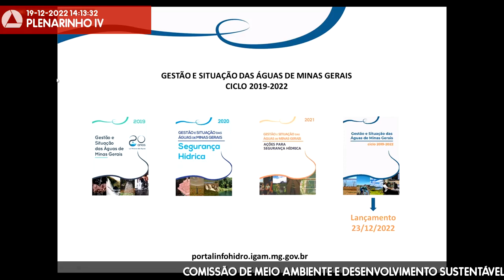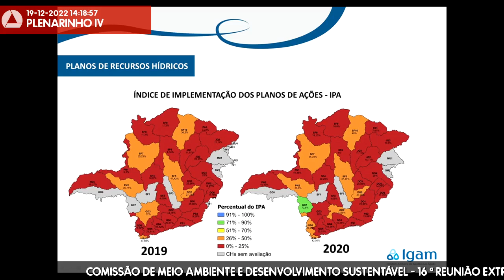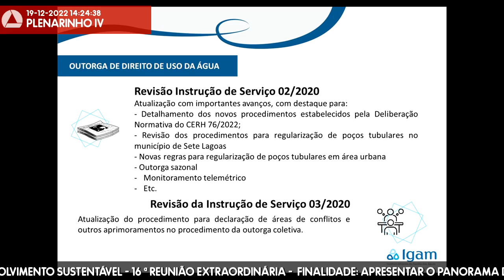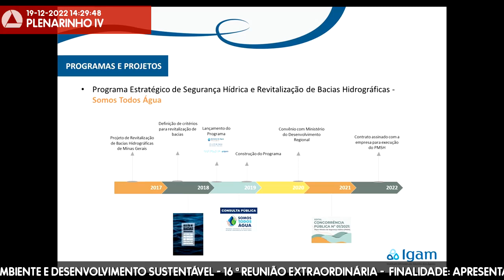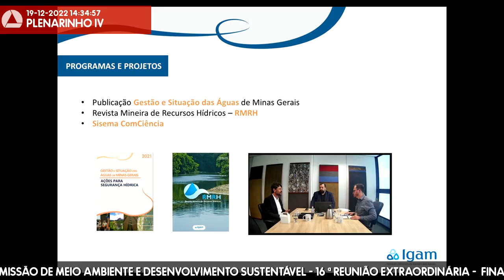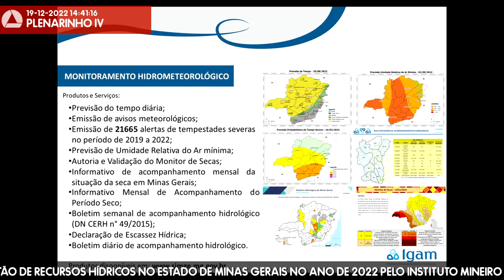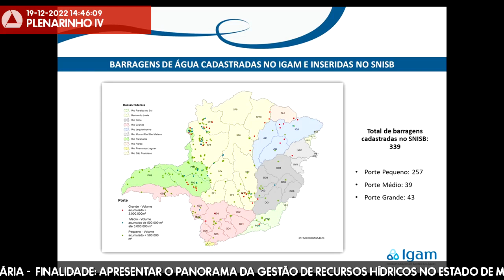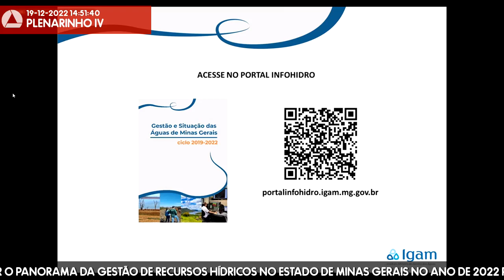19/12/2022 14:00 - Comissão de Meio Ambiente e Desenvolvimento Sustentável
Finalidade da audiência: Apresentar o panorama da gestão de recursos hídricos no Estado de Minas Gerais no ano de 2022 pelo Instituto Mineiro de Gestão das Águas.